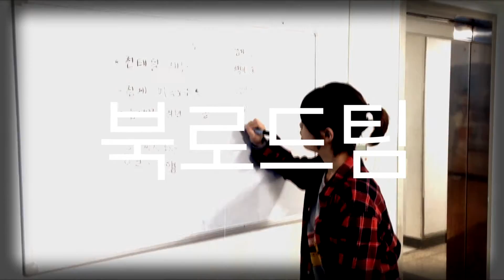[로드스꼴라] 노동의 역사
노동의 역사 / 로드스꼴라 6기 북로드팀 / 2015 / 12mim
노동의 역사로 만나는 한국 사회. 1883년 인천 개항장, 1960-70년대 평화시장,
1980년 사북항쟁, 1985년 구로공단, 1987년 마창노련, 2011년 부산 희망버스,
2015년 청년노동을 주제로 책을 읽고 여행을 떠나는 프로젝트.

만든 사람들
제작 로드스꼴라 6기 북로드팀
촬영 헤이, 윤, 하나, 쌈박, 쏠
편집 늘샘

도움 주신 분들
인천
인천시 중구 문화해설사 조용희
배다리마을 스페이스 빔 대표 민운기
니가 필요해 감독 수목

신촌, 동대문
노동운동역사자료실 노동자역사 한내 자료국장 이영기
전태일재단 사무총장 박계현

구로공단
前 대우어페럴 노동자 고한순
노동자의 미래 정책기획팀장 박준도
지구촌사랑나눔 후원사업본부 팀장 김상길
외국인력지원센터 상담팀장 김원경

태백시, 정선군
철암어린이도서관 관장 김동찬
前 장성광업소 노동조합 대의원 신철주

부산시
금속노조 한진중공업지회
부지회장 황태호, 조직부장 박희찬
기획차장 황영진, 문화체육차장 정이균
그림자들의 섬 감독 김정근
민주공원 문화해설사 서희원
민주노총 지도위원 김진숙
민주노총 부산본부 미조직비정규부장 추승진

창원시
前 마창노련 중천노조 위원장 이종엽
前 마창노련 타코마노조 위원장 이흥석
민주노총 경남본부 금속노조 부지부장 이김춘택

청년여행
알바노조 노동개악 대책위원장 박정훈
청년허브 일자리사업단 매니저 이병일
청년유니온 청소년사업팀장 김정우
청춘유예 감독 안창규
나의 교실 감독 한자영